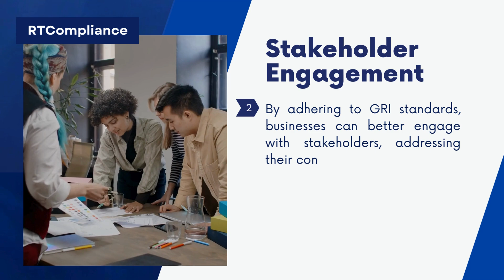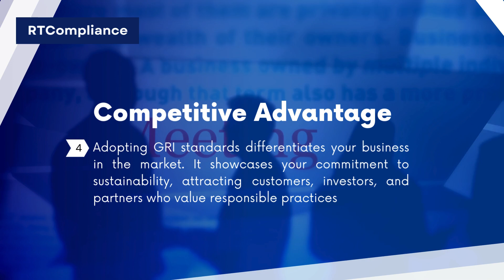7 Reasons GRI Standards Are Crucial for Your Business Success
Explore why the Global Reporting Initiative (GRI) Standards are essential for your business in our guide, "7 Reasons GRI Standards Are Crucial for Your Business Success." This resource outlines how adopting GRI Standards can enhance transparency, improve stakeholder relations, and drive sustainable growth. Learn how these globally recognized standards help businesses disclose their environmental, social, and governance (ESG) impacts while aligning with international benchmarks. Whether you're looking to boost your sustainability reporting or enhance corporate responsibility, this guide presents the top reasons why GRI Standards are key to long-term business success.

How do GRI Standards improve corporate transparency?
What benefits do GRI Standards provide for stakeholder engagement?
How can GRI Standards drive sustainable business growth?
What role do GRI Standards play in ESG reporting?
How can GRI Standards help businesses meet international sustainability benchmarks?
Why should businesses adopt GRI Standards for long-term success?

⌚TIMESTAMPS
0:00 Intro
0:04 Enhanced Transparency
0:22 Stakeholder Engagement
0:40 Risk Management
0:54 Competitive Advantage
1:10 Regulatory Compliance
1:24 Strategic Insights
1:37 Long-Term Value
1:48 Conclusion
1:58 Outro